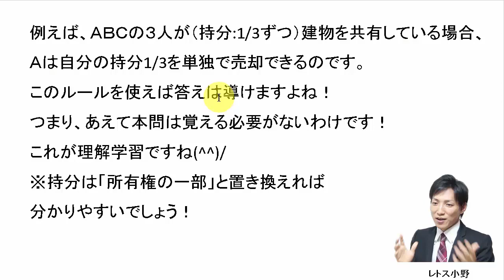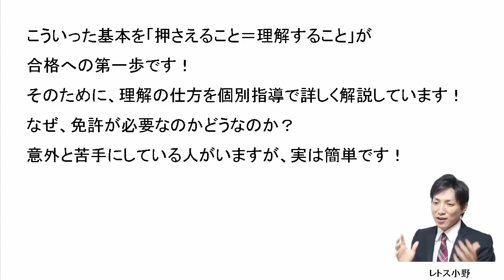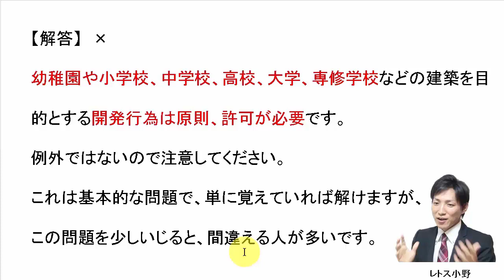【宅建過去問】2月11日の３問【レトス小野】宅建過去問解説